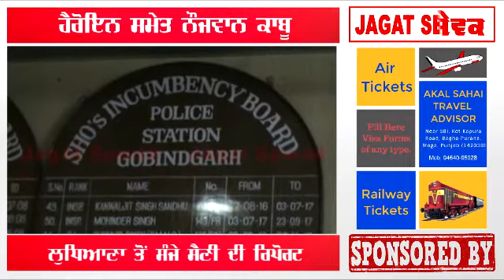ਹੈਰੋਇਨ ਸਮੇਤ ਲੁਧਿਆਣਾ ਪੁਲਿਸ ਨੇ ਕੀਤਾ ਨੌਜਵਾਨ ਕਾਬੂ